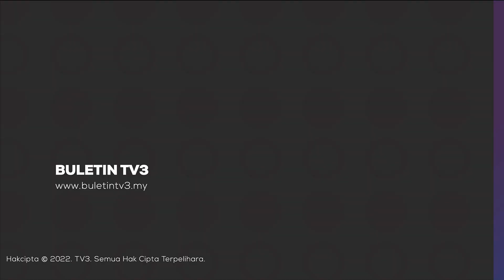TRAGEDI | 207 Maut, 850 Cedera Kereta Api Bertembung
Sekurang-kurangnya 207 orang dikhuatiri terbunuh manakala 850 lagi cedera dalam nahas kereta api bertembung di Odisha, India.